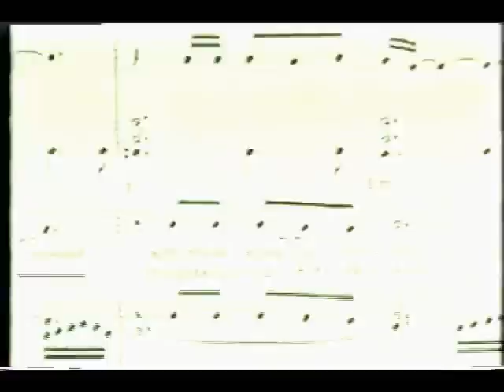Justin in Cornwall, December 30, 1977 Westward TV, Part 2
Justin interviewed at his home in Cornwall in 1977